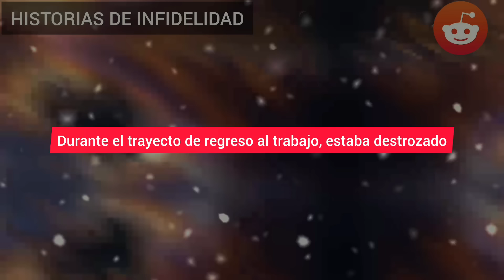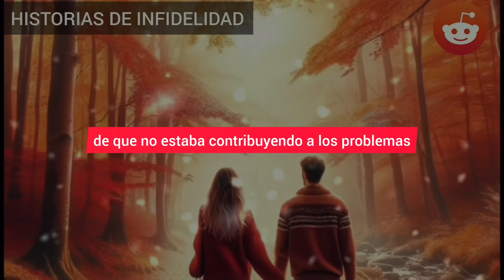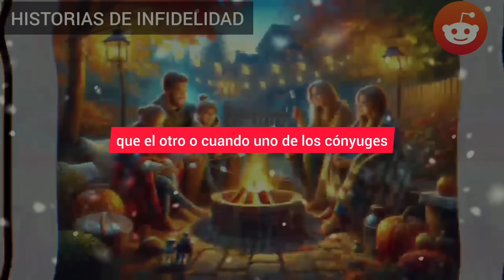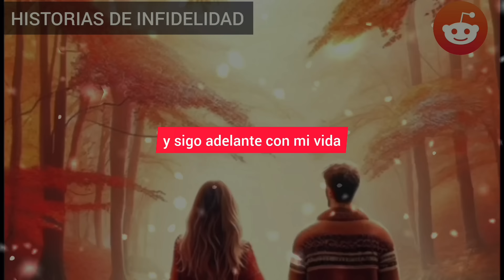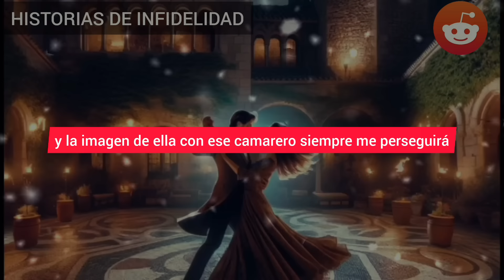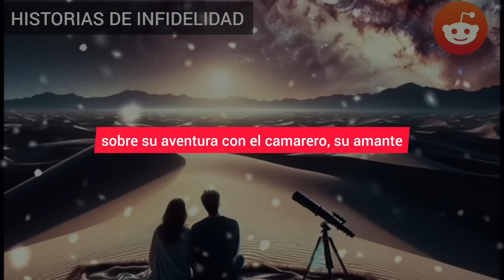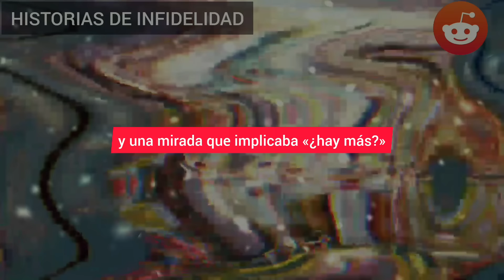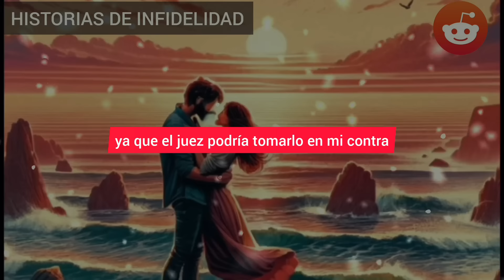ATRAPÉ A MI FUTURA ESPOSA SIÉNDOME INFIEL CON OTRO HOMBRE DOS DÍAS ANTES DE LA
Atrapé a mi futura esposa siéndome infiel con otro hombre dos días antes de la boda y la eliminé de mi vida. Pero me quedé en shock cuando al día siguiente me arrestaron... Y entonces su amante vino a la celda y dijo: Cásate con ella, o te destruiré. Pero le escupí en la cara, y esto es lo que pasó después...

HISTORIA COMPLETA